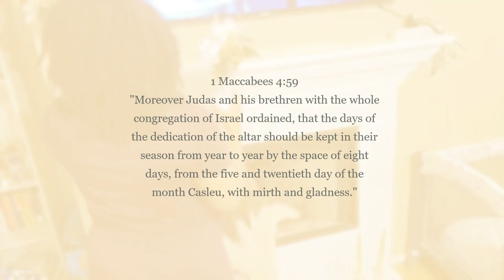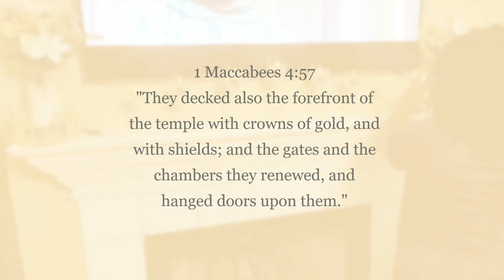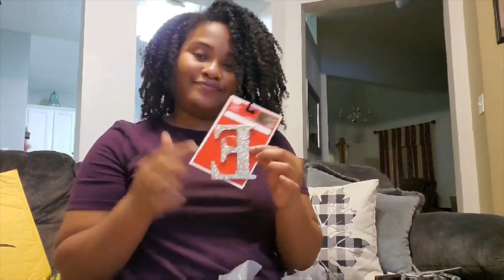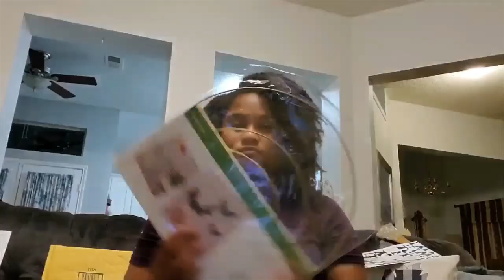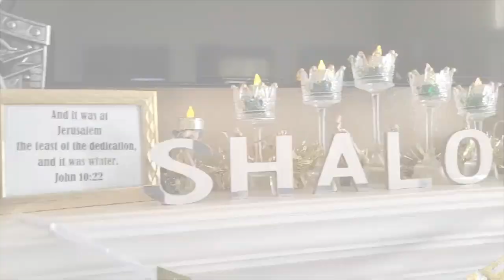HANUKKAH FEAST OF DEDICATION DIY DECORATIONS 2020| FOD | ISRAELITE FEAST DAYS | FEAST OF LIGHTS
Happy Feast of Dedication Israel!! Lets decorate!!!

Zamar Israel- Special (feat. ShaSha)

Sabbath Vybez- Whole Armour- Naama ft. Moriah{Prod. x Naama}